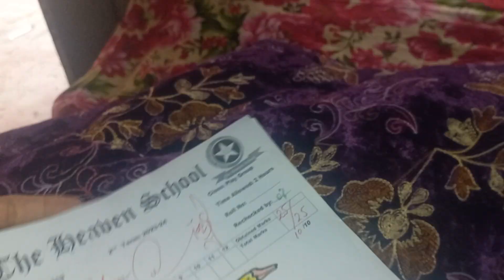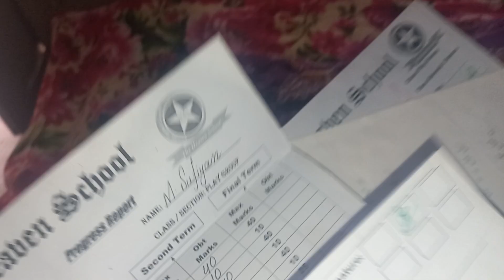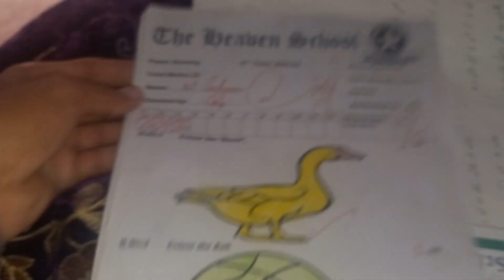sufyan shab ka result hundred percent 👌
Hello friends
I want to promote Saraiki culture and i want to makes another vlogs for your entertainment.